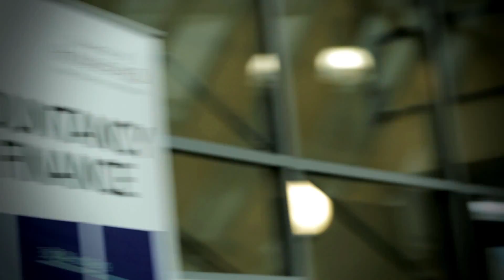Accountancy & Finance at Huddersfield - Keith Best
Admissions Tutor Keith Best describes what studying accountancy and finance at Huddersfield is all about.